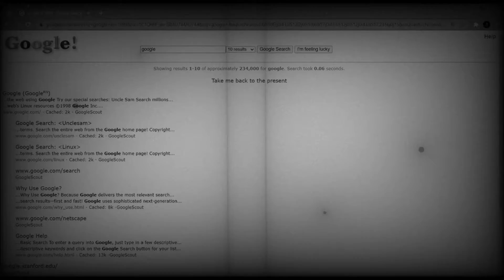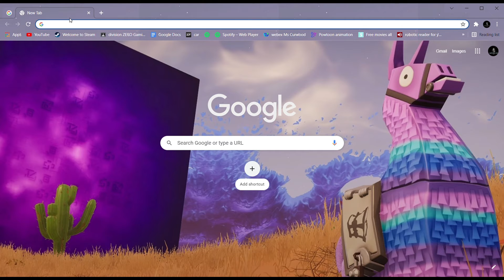Google easter eggs